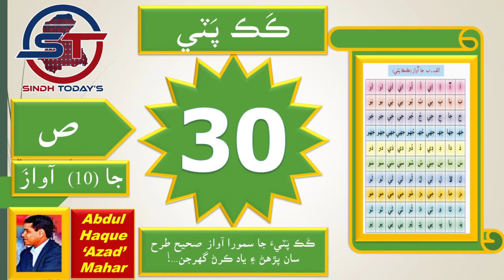30 Saad Kak-Patti of Sindhi Alphabet|Sindhi Digraphs|10 Voices of Sindhi Saad|ص ڪڪ پٽي| ص جا 10 آواز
In this lesson, ten syllables or phonics or sounds of Letter 30 Saad of Sindhi alphabet are given according to the rules of the Kak-Patti. A student who reads all the 52 letters of Sindhi alphabet according to the Kak-Patti and remembers that the student will read, write and speak Sindhi language quickly. The Digraphs and the Trigraphs are properly combined in these 52 Sindhi alphabet lessons.
Here are the links to all the videos of Kak-Patti.
 هن سبق ۾ ڪڪ پٽي جي اصولن مطابق سنڌي الفابيٽ جي 30  اکر ص جا 10 آواز ڏنا ويا آهن. جيڪو شاگرد ڪڪ پٽي مطابق سنڌي الف ب جي 52 اکرن جا سمورا لفظ پڙهندو ۽ ياد ڪندو ته  اهو شاگرد سنڌي ٻوليءَ کي جلدي پڙهي، لکي ۽ ڳالھائي سگهندو. سنڌي الفابيٽ جي هنن سبقن ۾ حرف علت ۽ حرف صحيح گڏيل آهن.
هتي سڀني ڪڪ پٽي وڊيوز جون لنڪس ڏنيون ويون آهن